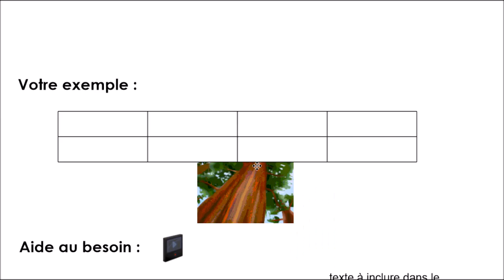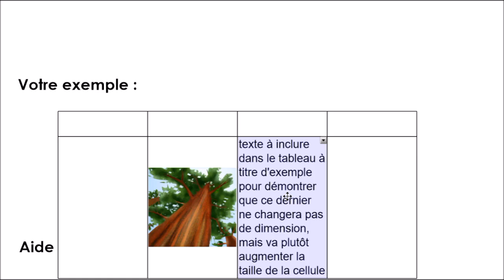12Défis-Tableaux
Les tableaux et les masques de cellule dans le cadre des 12 défis pratiques en lien avec l'utilisation pédagogique de Smart Notebook